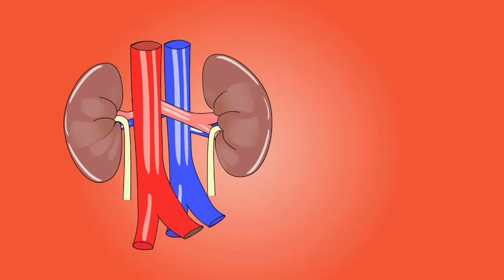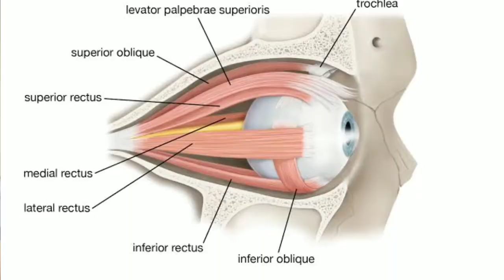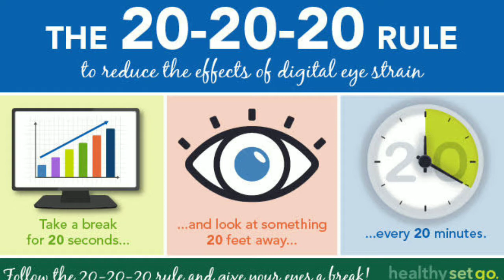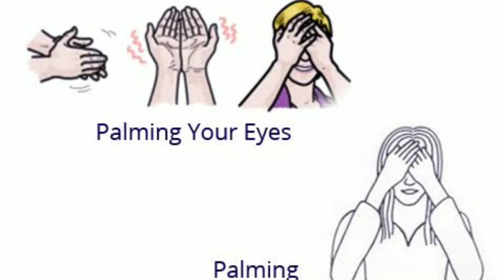MALABONG MATA NATURAL NA GAMOT AT LUNAS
The Medical information contained in this section is not intended for treatment or prescription. it is used to complement,not replace,the communication between a patient and their physician. if you have a medical emergency , call your doctor or go to the hospital immediately.